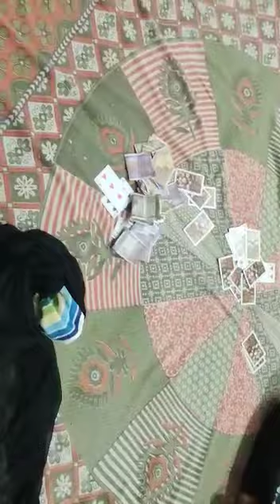Police Raid in Nagpur Jaripatka -1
जरिपटका में पोलीस की रेड
महिला लोग जुआ खेल रहे थे